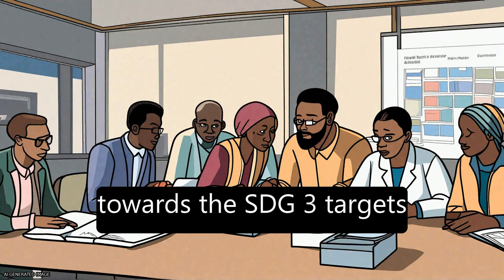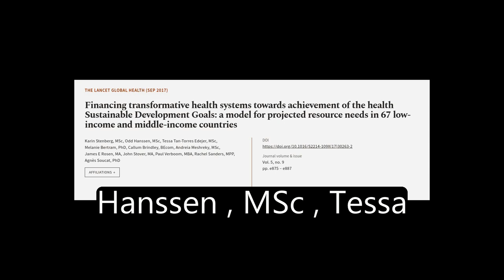Financing transformative health systems towards achievement of the health Sustainable... | RTCL.TV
### Keywords ###

### Article Attribution ###
Title: Financing transformative health systems towards achievement of the health Sustainable Development Goals: a model for projected resource needs in 67 low-income and middle-income countries
Authors: Karin Stenberg, MSc, Odd Hanssen, MSc, Tessa Tan-Torres Edejer, MSc, Melanie Bertram, PhD, Callum Brindley, BEcom, Andreia Meshreky, MSc, James E Rosen, MA, John Stover, MA, Paul Verboom, MBA, Rachel Sanders, MPP ,and Agnès Soucat, PhD
Publisher: Elsevier
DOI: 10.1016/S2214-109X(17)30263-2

### Video Timestamps ###
0:00:00 - Summary
0:01:24 - Title
0:01:35 - Tail
0:01:39 - End